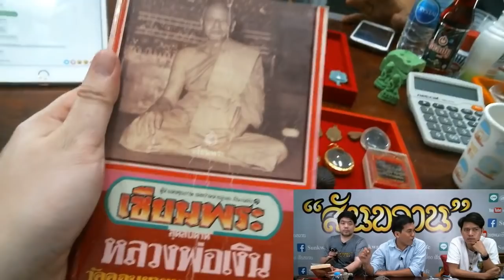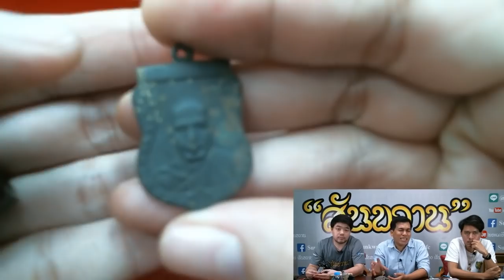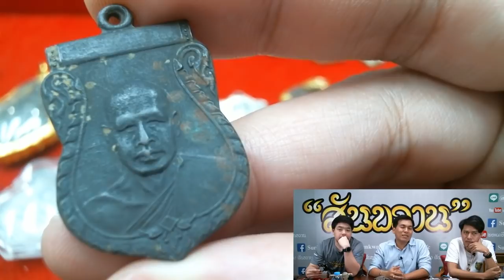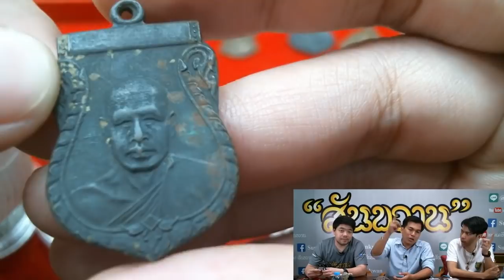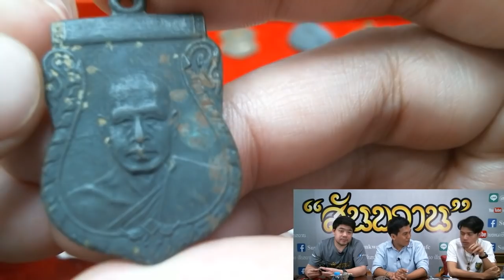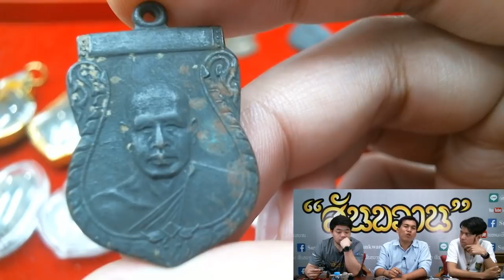หลวงพ่อเงิน วัดดอนยายหอม "หน้าหนุ่ม พศ.ไรกันแน่ "พระเครื่อง สันขวาน